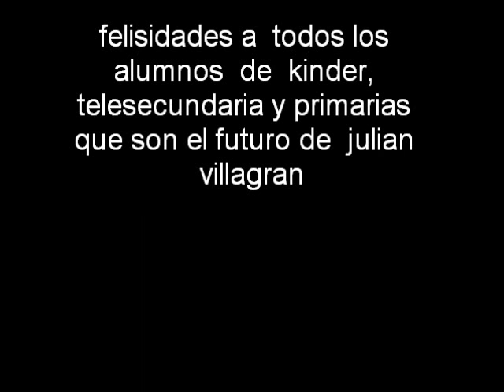julian villagran clausuras 2010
julian villagran  clausuras